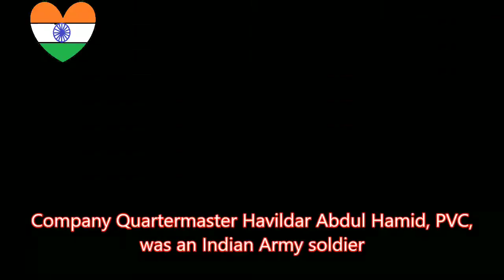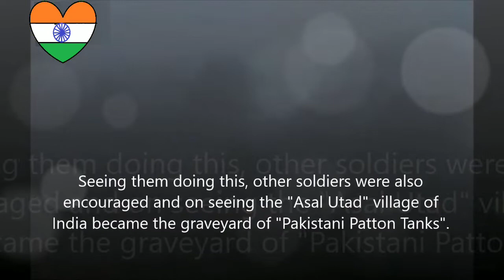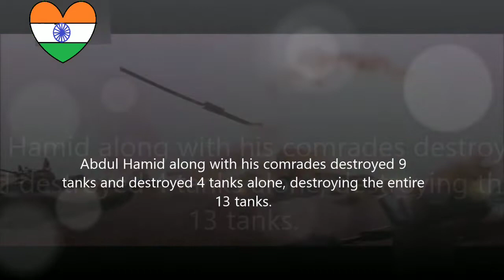Param Vir Chakra (TV series) Title Song || Abdul Hamid || indianarmy paramvirchakra || Indian Army